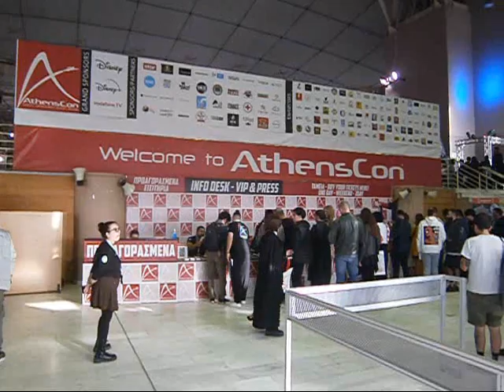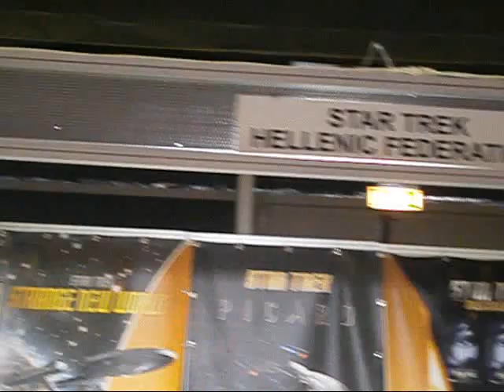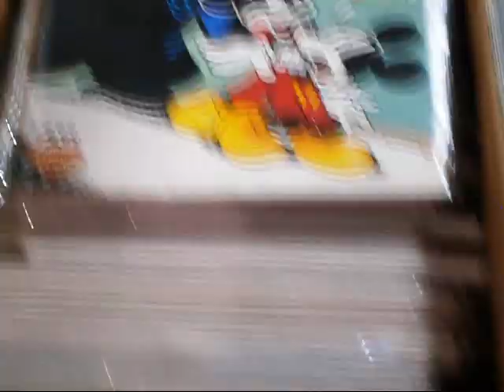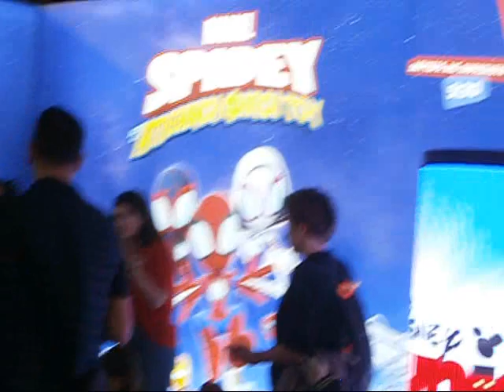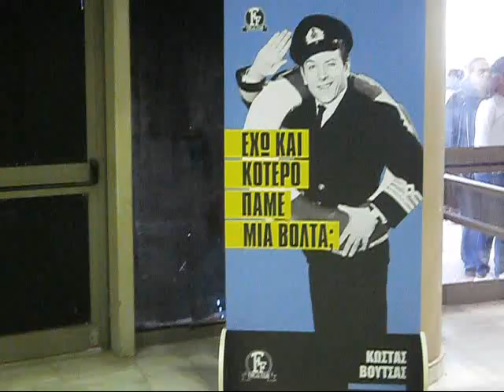ATHENS CON 2023 μερικά highlights !!!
Σε αυτό το βίντεο φίλοι του mycomics.gr και φίλοι των κόμικς, βλέπουμε σκηνές από το την έκθεση ATHENS CON 2023 για όσους δεν έτυχε να την επισκεφτούν !!

Γίνετε συνδρομητές στο κανάλι μας !!!

Για να δείτε περισσότερα παλιά ελληνικά κόμικς, κάνετε κλικ στην αρχική μας σελίδα: